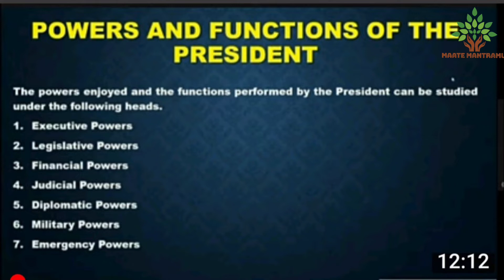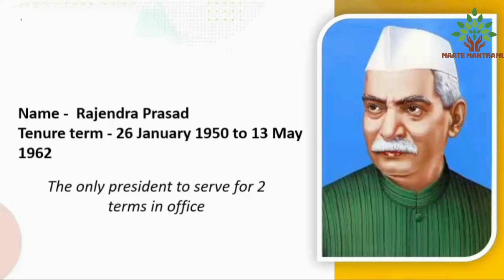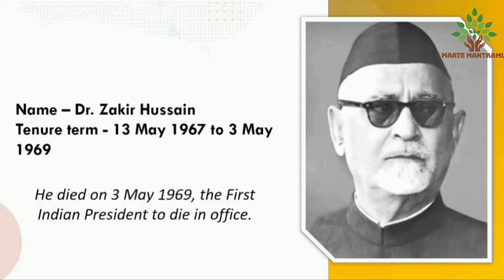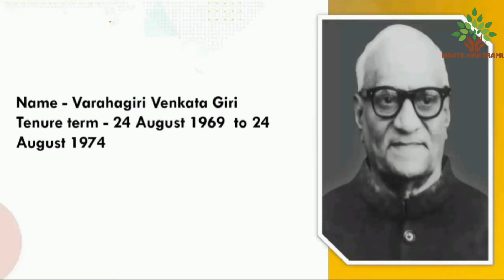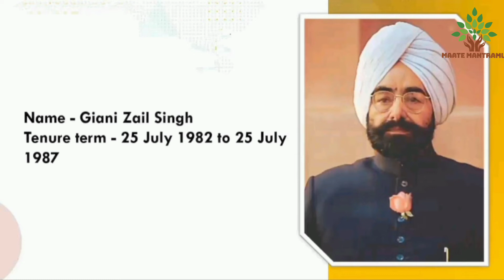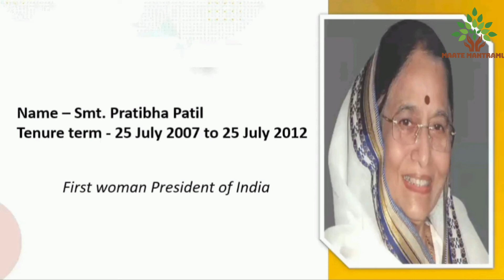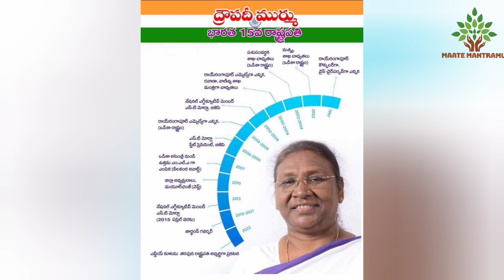Indian Presidents oathing day/History of Indian president from independence/July 25th#droupadimurmu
భారత రాష్ట్రపతి ఎన్నిక విధానం ఎలా జరుగుతుంది?

ఇతర దేశాలలోని ప్రెసిడెంట్స్ తో పోలిస్తే మన దేశ ప్రెసిడెంట్ వ్యవస్థలోని వైవిధ్యత ఏమిటి

ఇప్పటివరకు భారతదేశ రాష్ట్రపతులుగా తమ విలువైన సేవలు అందించిన ఆ మహానుభావుల ఎవరు?

ఇటువంటి ఆసక్తి కరమైన విషయాలను మీ పిల్లలకు తెలియచేయండి.